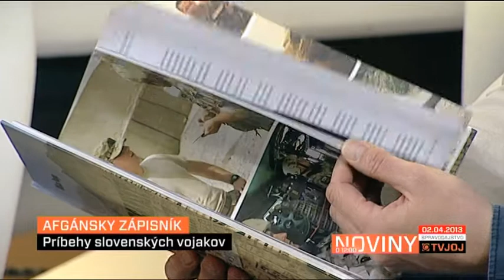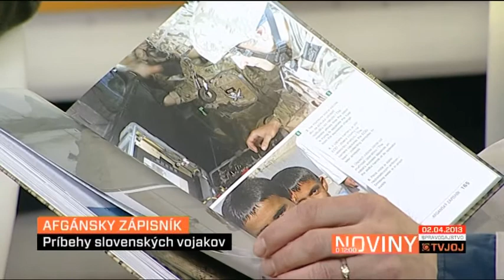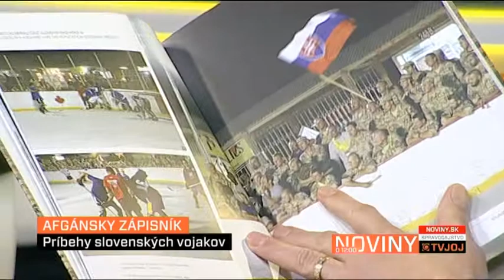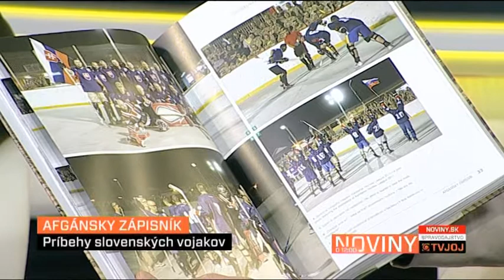NOVINY TV JOJ O 12:00 Afgánsky zápisník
Afganistan. Krajina, kde stále ide o život. Krajina, kde pomáhajú aj slovenskí vojaci.  Svoje o tom vie aj muž, ktorý strávil šesť mesiacov v úlohe zástupcu veliteľa nášho kontingentu - major Milan Vanga.